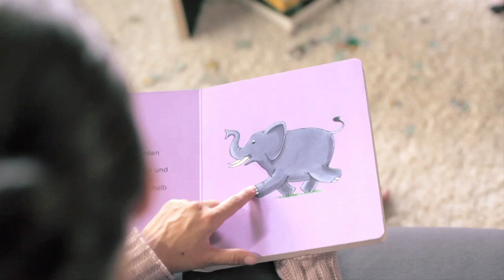Zoo Zürich: TV-Spot 2011